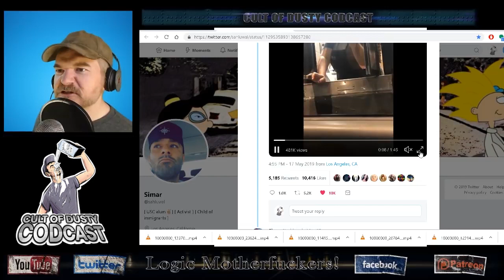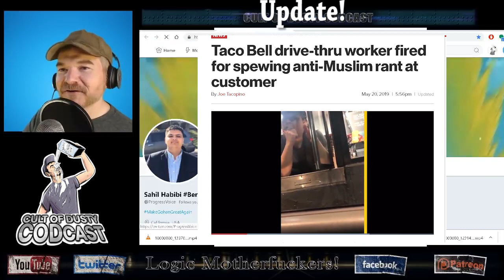Taco Bell Employee Fired After Spewing Anti-Muslim Rant At Customer!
Was she drunk?

The CODcast wika page is here. Feel free to add to it.